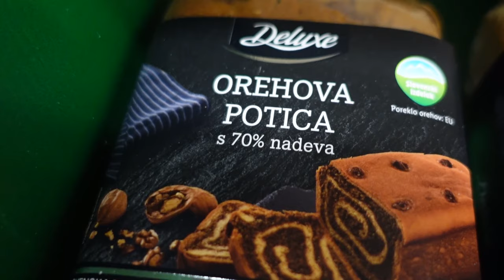NOVA RUNDA S KATKO IN KATJO: Naj bodo prazniki sproščeni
Kdo pravi, da mora biti priprava prazničnega pogrinjka zakomplicirana in da ti vzame veliko časa? 😎 Katja in Katka sta namesto priprave potice, to kupili kar v Lidlu in preostali čas, ki bi ga porabile za pripravo potice doma, raje preživeli z novo članico njunega gospodinjstva. 🤗 Pa saj to je pravi smisel praznikov – čas preživet z najbližjimi. 💙 Kajne?

0:00 Uvod
1:48 Po potico v Lidl
2:33 Praznična pojedina
4:43 Zaključek
5:45 End screen